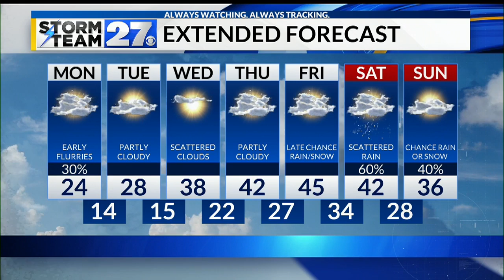WATCH: Biting cold start to the week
A stretch of cold dry weather for the start of the work week